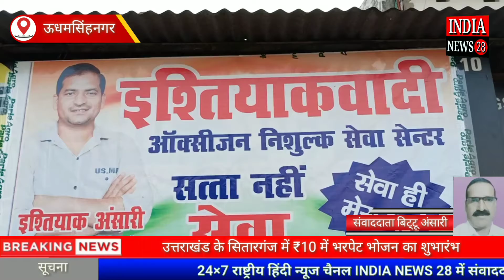उत्तराखंड के सितारगंज में ₹10 में भरपेट भोजन का शुभारंभ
Official